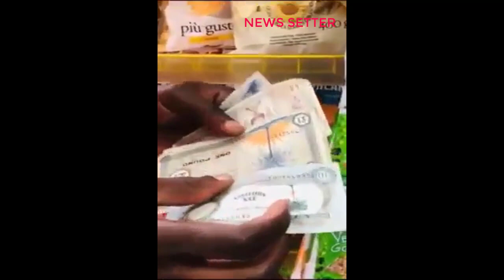Good News!! Biafran currency is now recognized in Italy.